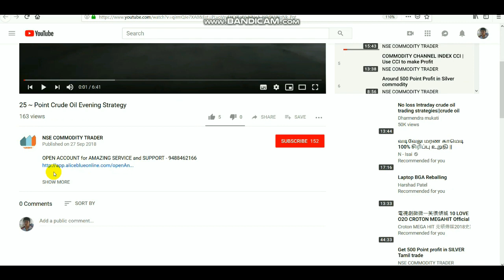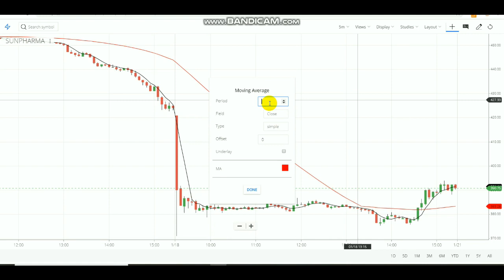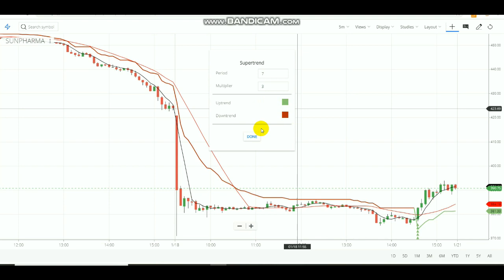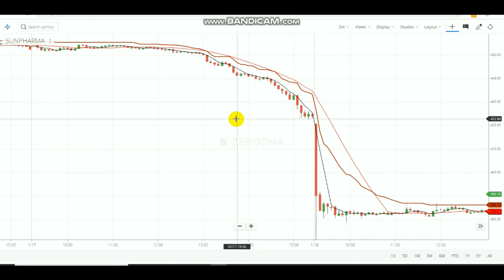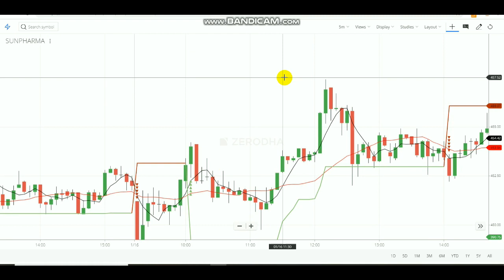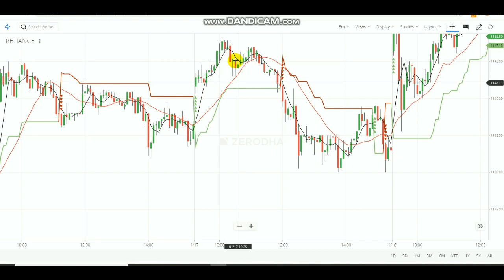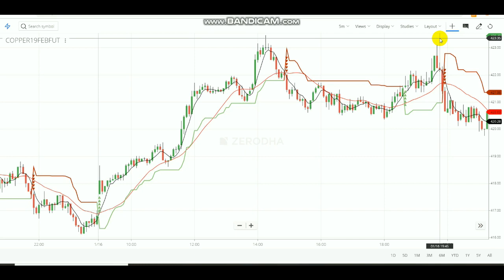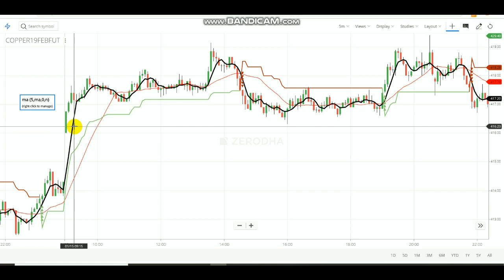SUPERTREND & MA IN TAMIL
OPEN ACCOUNT for  SERVICE and SUPPORT

If you want to know about Advanced Trading Strategy
WITH/WITHOUT STOP-LOSS